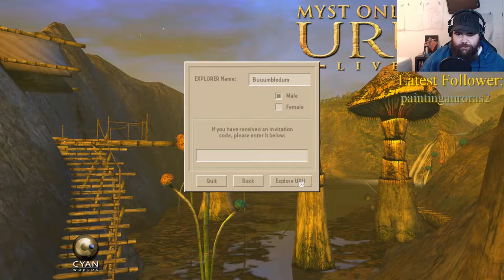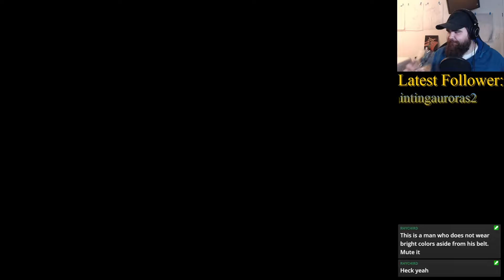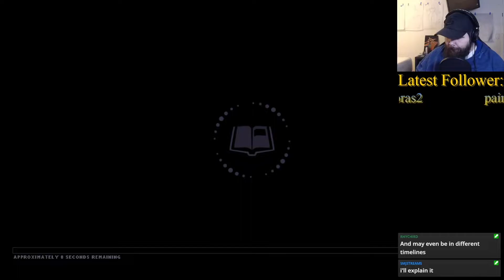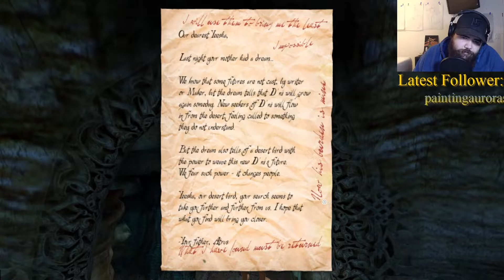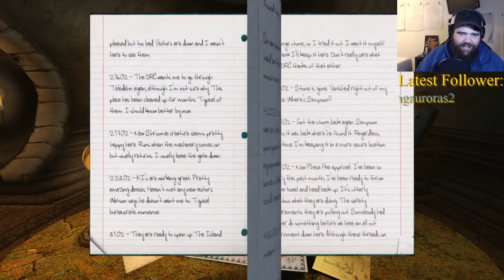Myst Online: URU Live w/ Ava (Part 1)